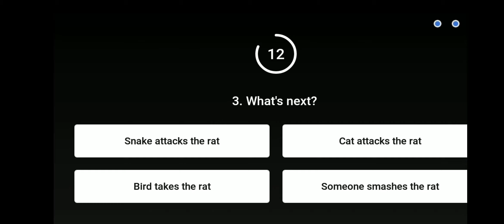Flipkart Aage Kya Quiz Answers Today | Aage Kya Hoga Flipkart | 30 March 2021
Flipkart Aage Kya Quiz :-
Flipkart Video is set to launch ‘Aage Kya?’ on the Flipkart app. It will be streaming on the app from 28th March 2021.
Each episode will possess three hilarious clips that will be followed by a question for the audiences and the panellists will talk them through it. The questions will have multiple options from where the audience could choose their answer, for which 15 seconds will be given to make their choice.
By correctly answering all, one can stand the chance to win prizes like Smartphones, and Audio accessories, as well as Flipkart SuperCoins and Flipkart gift vouchers.

Topics Covered :-

aage kya hoga flipkart today answer
flipkart quiz answers today
aage kya 30 march
pathania brothers
flipkart quiz
flipkart
quiz